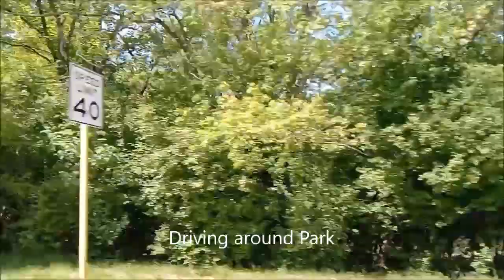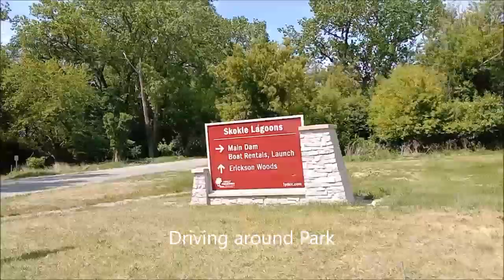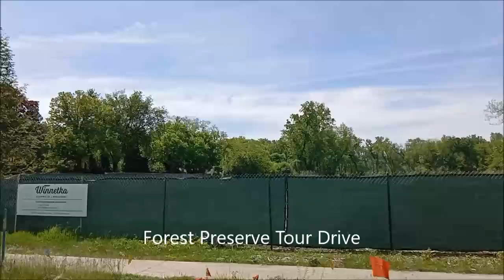DriveForest Unforgettable Forest Preserve Skokie Lagoons Prime Destination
Driving Tour Jogging and Biking with Advocate Aslam.
No matter the season, we're always on Forest Park  for some serious fun. No matter the occasion Fishing Charters has fun steps away from a unforgettable skyline.
The 894-acre Skokie Lagoons are a prime destination for water exploration, featuring public boat access, canoe and kayak rentals, fishing, biking and hiking